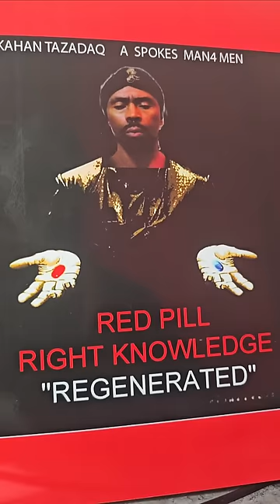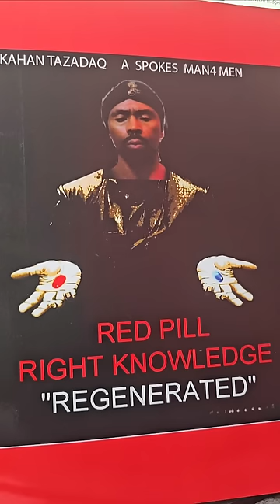Child Support & Custody Solution | How to Handle Family Law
In this video, we explore a comprehensive solution for handling child support and child custody issues within the realm of family law. Whether you are navigating through a divorce or separation, understanding the legal aspects of child support and custody is crucial. Join us as we provide insights and tips on how to effectively manage these sensitive matters and ensure the best outcome for all parties involved. Learn about important considerations, rights, and processes to help you navigate the complexities of family law with confidence.